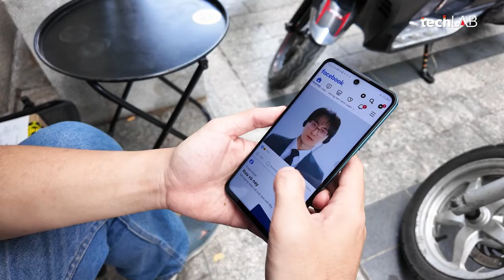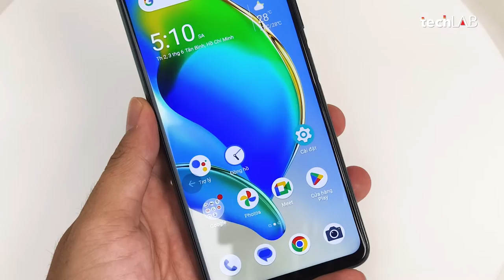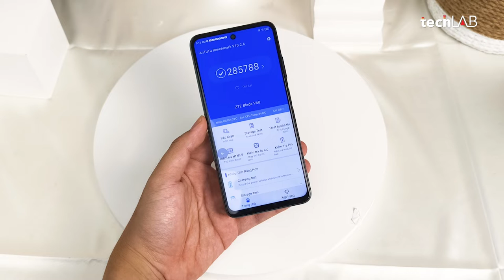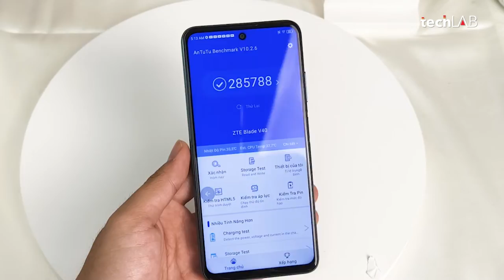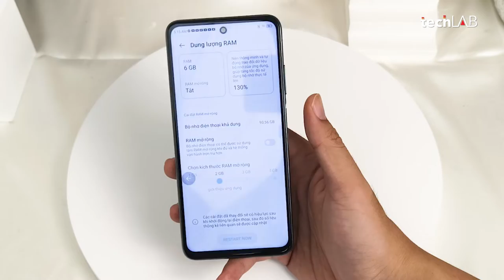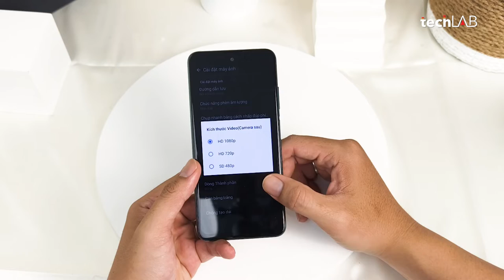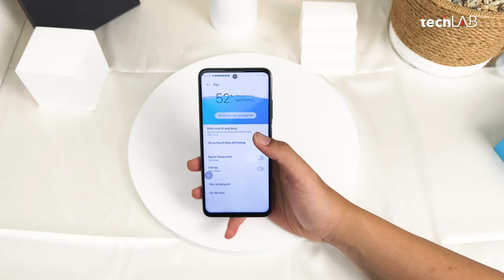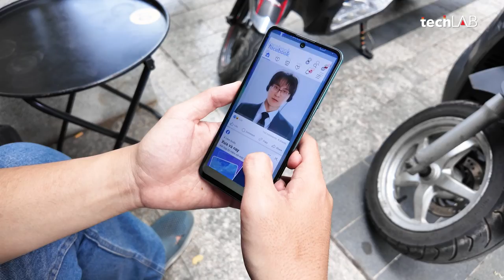ZTE Blade V40 - 2 triệu mà muốn nguyên seal chính hãng thì chốt không phải nghĩ!!!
Nếu như nhanh tay kiếm được các voucher trên các sàn thương mại điện tử thì với mức giá khoảng 2 triệu đồng, ZTE Blade V40 gần như có thể nói gần như vô đối ở thời điểm hiện tại với combo: Màn hình Full HD, chip T618, RAM 6GB, pin 5000mAh sạc nhanh 22.5W.

Bài viết chi tiết về ZTE Blade V40: (update soon)